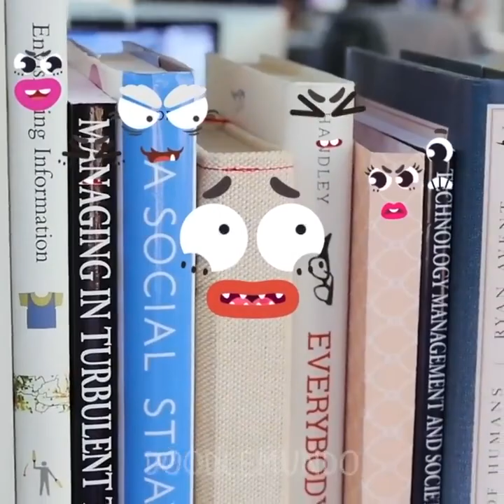Trucos creativos de frutas inteligentes con Doodlemundo